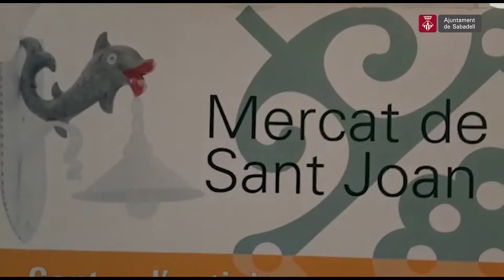Dia Internacional de la Gent Gran 2020 a Sabadell